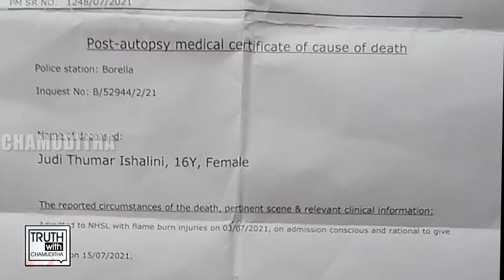බදුරුදීන්ගේ නිව⁣සේ දැරිය දූෂණය කළේ කවුද , මරාදැමුවාද සියදිවි හානිකරගෙනද -Truth with Chamuditha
එක්සත් මානව හිමිකම් සංවිධානයේ අධ්‍යක්ෂ - ප්‍රණීතා වර්ණකුලසූරිය චමුදිත සමරවික්‍රම සමග

Chamuditha Samarawickrama®